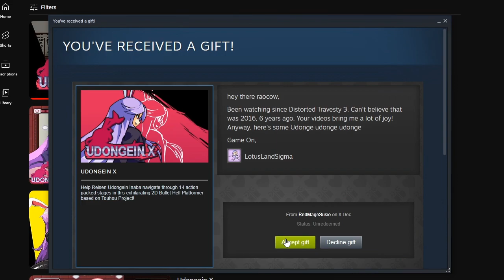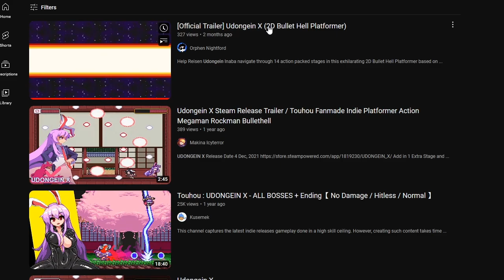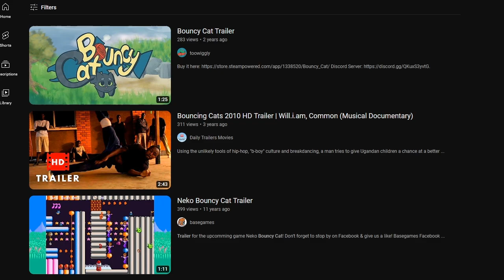Advent christmAs Classic & ambush - 8 - 優曇華院X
ヽ(＾Д＾)ﾉ